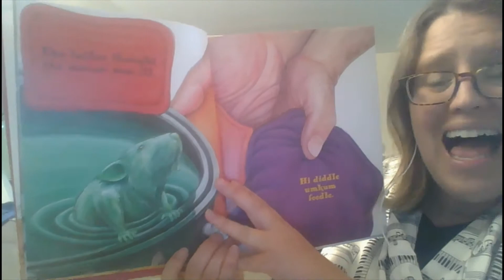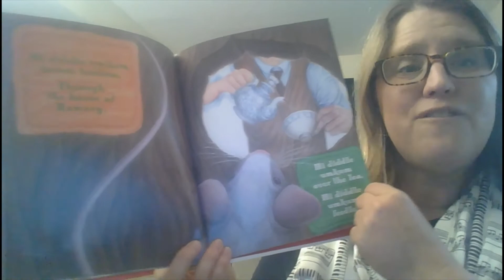Tailor and the Mouse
Sing a long with Miss McCarten performing "Tailor and the Mouse" an American Folk Song.  Adapted by John Feierabend, illustrated by James McGann.  Used with permission by GIA Publications, Inc.